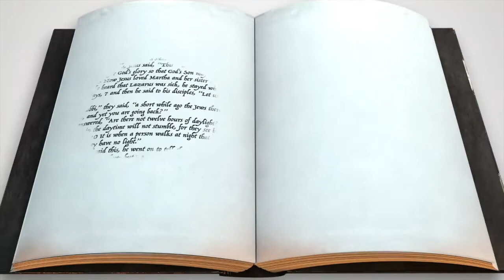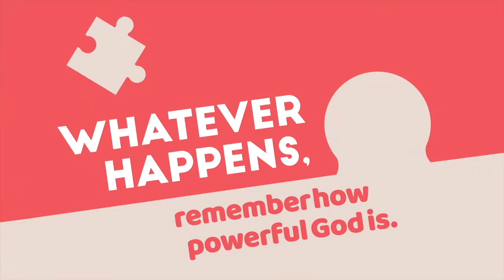Kids Club - Hope Leads to Faith!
Hope leads us to faith, and faith is where miracles happen! Today's Bible Story for Kids with Mrs. Chris